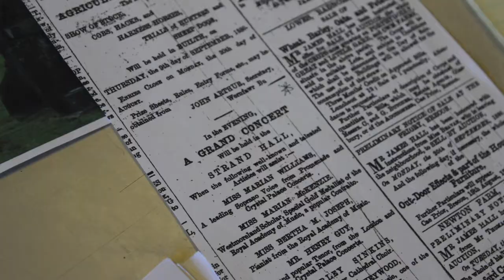Strand Hall - Builth Wells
Video produced for the re-opening of Builth Wells' Strand Hall (2018)